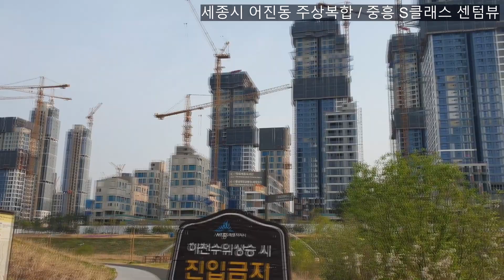세종 어진동 주상복합 아파트야 호텔이야 ? / 세종시 TOP 5 가격 찍을 최고 입지/설계 나성동 중흥 S클래스 센텀뷰